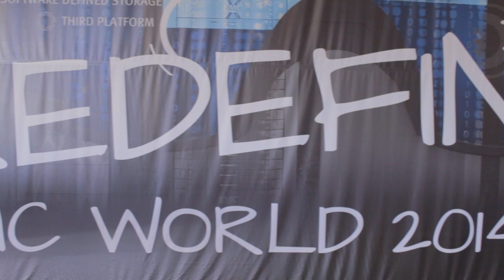Ganesh Radhakrishnan, Wharfedale Technologies | EMC World 2014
Ganesh Radhakrishnan, Wharfedale Technologies, Inc.,with Jeff Frick, at EMC World 2014

Jeff Frick of theCUBE recently spoke to Ganesh Radhakrishnan at the EMC World 2014 conference. Radhakrishnan is CEO and founder of Wharfedale Technologies, Inc., a firm that specializes in providing infrastructure integration. In addition to helping customers migrate and adapt to the world of cloud computing, the company also provides the training necessary to allow customers to manage the new technologies available.

When asked about the big announcement Wharfedale made at the conference, Radhakrishnan responded by talking about SAP on production HANA, designed to run on VMware. Now, with SAP HANA going into production on a virtual stack, Wharfedale’s customers can drive their VMware software capabilities, as well as areas such as disaster recovery software, and other new areas. SAP can help make EMC products, such as ViPR 2.0, more software-defined.

Radhakrishnan pointed out that even as all of this new technology is becoming available, more and more customers are welcoming the changes. However, he was surprised by who actually wanted to initially run project systems and test and develop the systems. As it turned out, the enterprise customers were all for migrating to the cloud. Normally, he would expect the mid-range customers to aggressively want to make the switch, but this time it was the enterprise customers.

According to Radhakrishnan, “A lot of customers, such as enterprise customers, are very interested in lowering their costs in their IT space. So not only virtualization helped them lower their costs but doing a hybrid cloud is going to help them even more.”

Radhakrishnan continued, “The SAP/EMC relationship is very strong. EMC, with its federated model, has implemented a fabulous thing, but at the same time there is a lot of confusion with all of the new things coming together. For our part, we basically have to keep educating our customers on the value that these new systems and technology can bring.”

The next 12 months should provide an interesting journey as Wharfedale seeks to educate its customers on all of the new technologies coming out. “Talking about the hybrid cloud, talking about software defined, is all great, but how a customer can seamlessly migrate into these platforms is something we need to educate them on,” Radhakrishnan concluded.